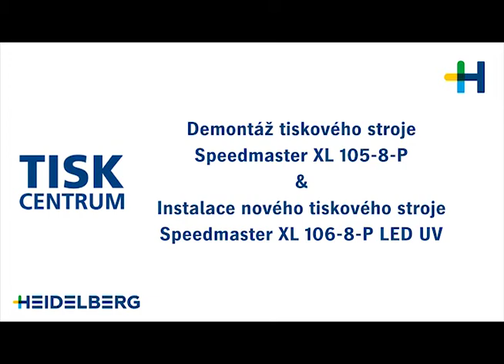TISK CENTRUM Brno - demontáž a instalace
Na konci roku 2019 a záčatkem roku 2020 proběhla v tiskárně TISK CENTRUM v Brně blesková akce. 💚💛💙 Za 24 pracovních dnů jsme zdemontovali a následně nainstalovali nový tiskový stroj Speedmaster XL 106-8-P LED UV.